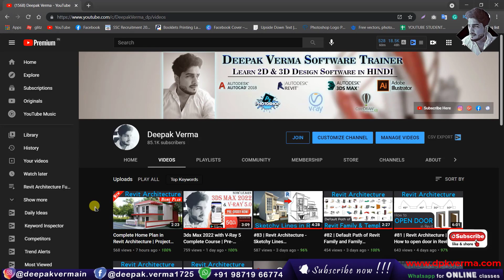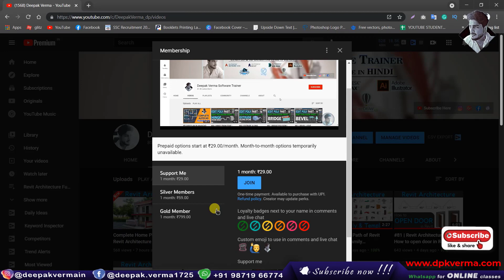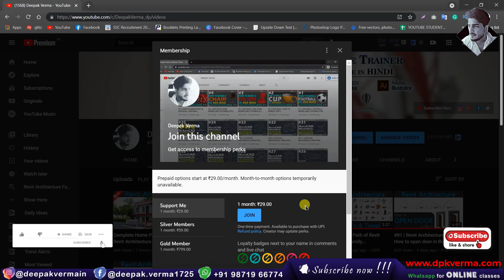What? Need Reply Fast? Watch now!